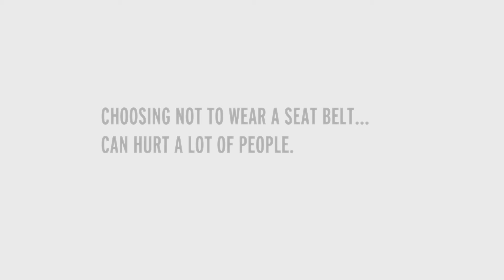Office of Highway Safety Seatbelt 30 TV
Director of Photography on this spot.

Directed by Mark Glissendorf, Lawrence and Schiller
Editer:  Adam Sherman, Lawrence and Schiller

To see multiple samples of the work of Doug Lee Pictures, please